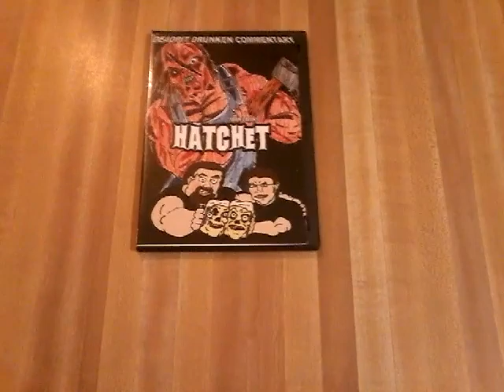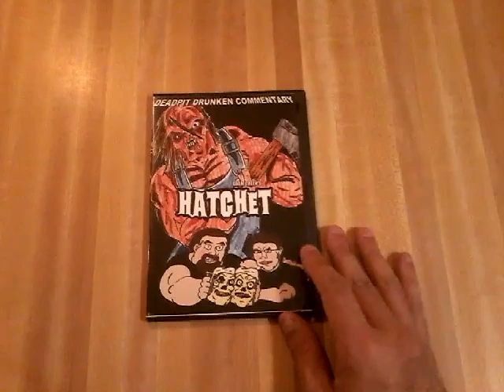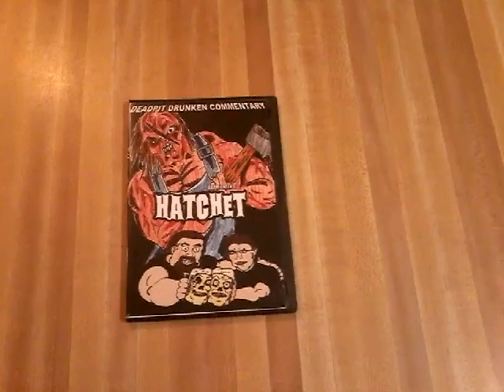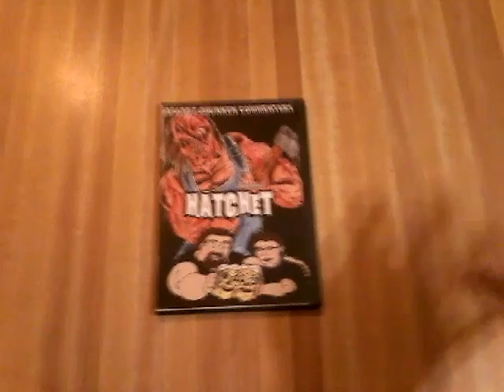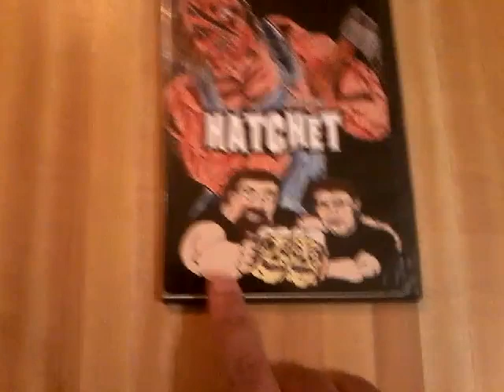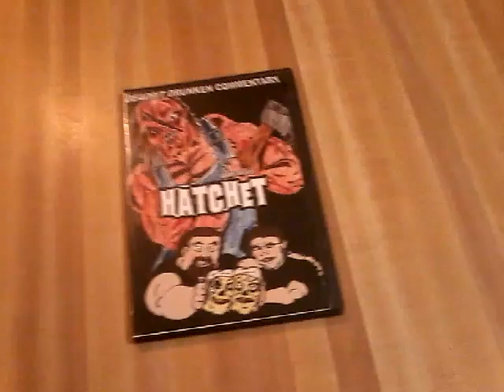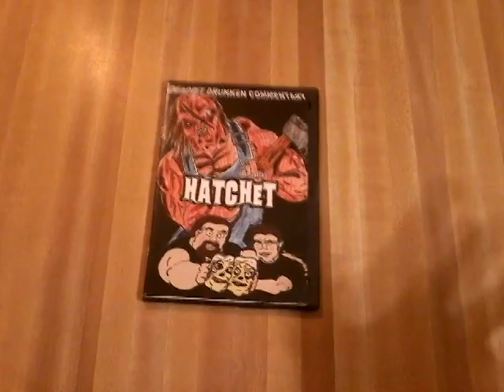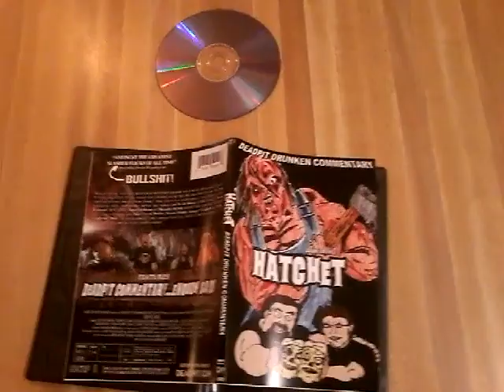Hatchet DEADPIT Fan Commentary DVD Showcase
Fat Fuck and Uncle Bill do a commentary for another film they hate. And I explain why I think they hate Adam Green.